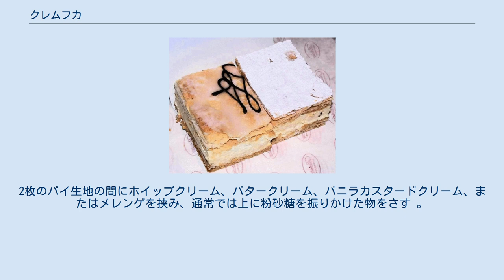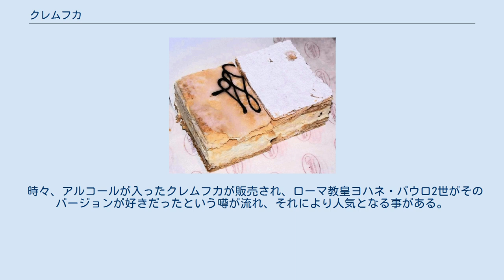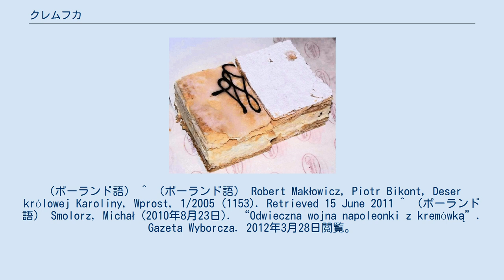クレムフカ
代表的な二種類のクレムフカ クレムフカ（ポーランド語：Kremówka、もしくはnapoleonka ナポレオンカ）とは、ポーランドのクリームパイの一種。
2枚のパイ生地の間にホイップクリーム、バタークリーム、バニラカスタードクリーム、またはメレンゲを挟み、通常では上に粉砂糖を振りかけた物をさす 。
店によって、上にクリームやアイシングでデコレーションする場合がある。
ケーキそれ自体はミルフィーユの一種である。
 クレムフカという名前は、クリームパイという意味であり、ナポレオンカという名前は、ミルフィーユの一種のナポレオンパイから来ている。
 クレムフカは店によってナポレオンカと呼ばれ、新たな店の出店で名称の勢力図が書き換わるので、さながら戦争のように風刺されたりする。
 時々、アルコールが入ったクレムフカが販売され、ローマ教皇ヨハネ・パウロ2世がそのバージョンが好きだったという噂が流れ、それにより人気となる事がある。
しかし実際には、教皇が好きだったのは伝統的なクレムフカの方である。
 ^ Flis, Krystyna; Procner, Aleksandra. “Wyroby z ciasta francuskiego” (Polish). Technologia gastronomiczna z towaroznawstwem: podręcznik dla technikum. Część 2 (Wydanie XVIII, 2009 ed.). Wydawnictwa Szkolne i Pedagogiczne SA. p. 179. ISBN 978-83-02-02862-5 ^ Jabłońska, Anna. “„Napoleon i jego epoka w Wielkopolsce” XIV Europejskie Dni Dziedzictwa Kulturowego w Wielkopolsce 2006”. Wielkopolskie Towarzystwo Genealogiczne "Gniazdo". 2012年3月28日閲覧。
（ポーランド語） ^ （ポーランド語） Robert Makłowicz, Piotr Bikont, Deser królowej Karoliny, Wprost, 1/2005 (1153). Retrieved 15 June 2011 ^ （ポーランド語） Smolorz, Michał (2010年8月23日). “Odwieczna wojna napoleonki z kremówką”. Gazeta Wyborcza. 2012年3月28日閲覧。
 ^ Poland: Kremowka Papieska / "Papal" Cream Cake, European Cuisine. Retrieved 28 March 2012 ^ a b （ポーランド語） Małgorzata Skowrońska, Plebiscyt kulinarny. Kariera pijanej kremówki , Gazeta Wyborcza, 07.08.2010. Retrieved 15 June 2011 ^ Polish Papal Cream Cake Recipe - Kremowka Papieska. About.com. Retrieved 28 March 2012